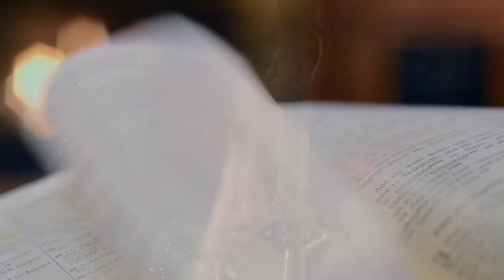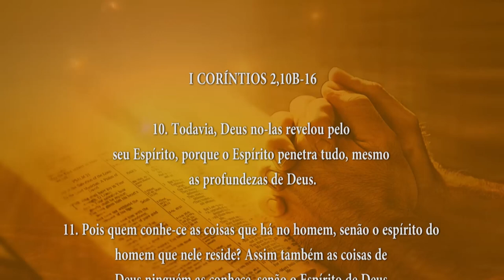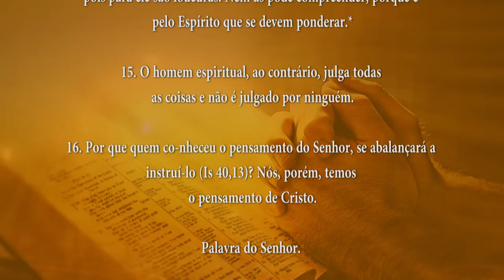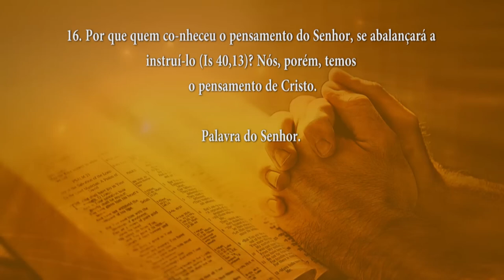PALAVRA DE DEUS MEDITADA 03/09/2024